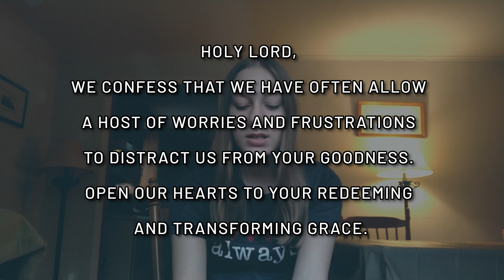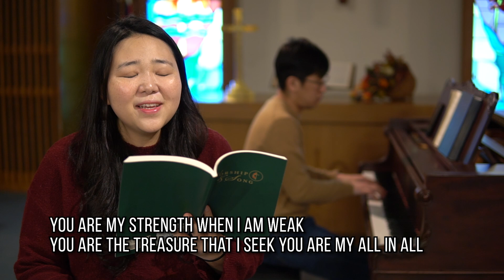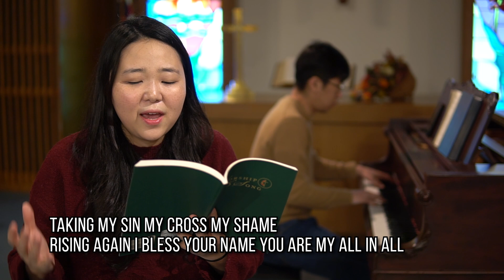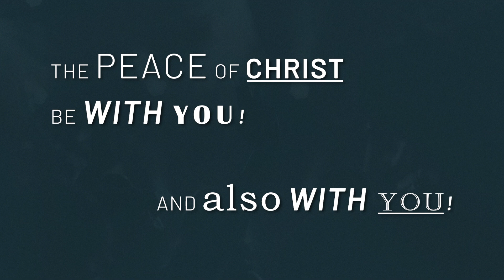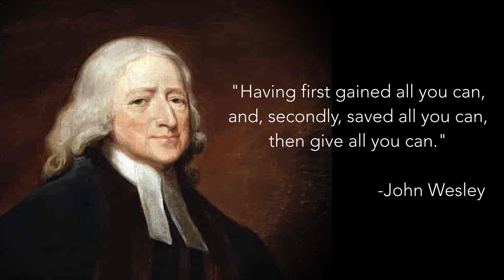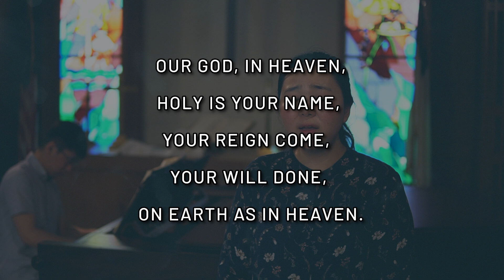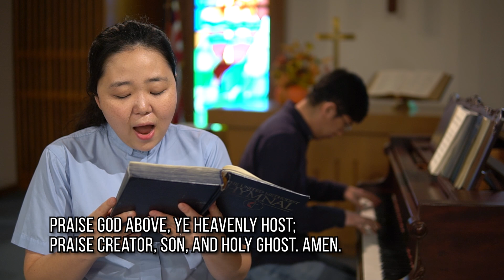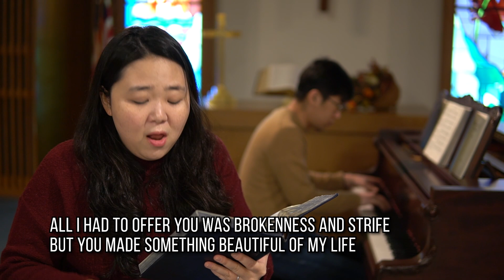Online Sunday Morning Service on November 15, 2020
Happy Sunday! Glad you're joining our worship! The service premieres at 9:30 on Sunday morning (Eastern Time).

Click below to give your offering! We are truly grateful for your generosity and support of our church.